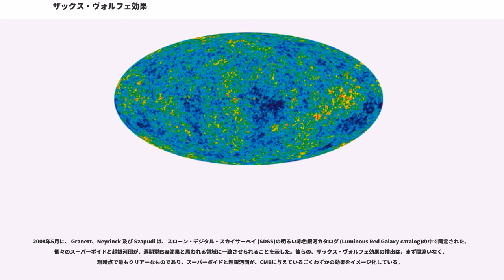ザックス・ヴォルフェ効果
ザックス・ヴォルフェ効果 (ザックス・ヴォルフェこうか、英： Sachs-Wolfe effect）は、宇宙マイクロ波背景放射 (cosmic microwave background radiation； CMB) の光子が重力赤方偏移を受けることにより、観測者から見た CMB のスペクトルにむらが現れるという現象である。この効果は、角度スケールで10°を超えるCMBのゆらぎについて、それを引き起こす支配的な原因である。この通称は、1967年に提唱した2人のアメリカ人宇宙物理学者 Rainer Kurt Sachs と Arthur Michael Wolfe にちなんで命名された。

非積分的ザックス・ヴォルフェ効果 (Non-Integrated Sachs-Wolfe Effect)は、宇宙の晴れ上がりにおける、最終散乱面による重力赤方偏移により引き起こされる。この効果は、最終散乱時における質量・エネルギー密度が空間的に非一様であるため、全天で等方ではない。すなわち、最終散乱時に重力ポテンシャルの底にいる光子と山にいる光子では重力赤方偏移する度合が異なる。

積分ザックス・ヴォルフェ効果 (integrated Sachs-Wolfe effect; ISW)は、やはり重力赤方偏移により引き起こされるが、最後の散乱面から観測者に至るまでの経路上で発生する点が異なる。したがってこの現象は、原初のCMBの一部ではない。これは、宇宙の密度が、質量を持った物質以外の何ものかに支配されている場合に起こる。もし宇宙が、物質で支配されている場合は、大きなスケールの重力ポテンシャルの井戸と山は、意味がある程度には発達しない。もし宇宙が、電磁波、あるいはダークエネルギーで支配されている場合は、このようなポテンシャルは発達でき、その中を通過する光子のエネルギーを微妙に変化させる。

ISW効果には二つのタイプがある。早期型ISWは、非積分的ザックス・ヴォルフェ効果が、原初のCMBを作り出した直後、まだ周囲に宇宙膨張に影響を与えるのに十分な程度の電磁波が存在する間に、光子が密度のゆらぎのなかを走り去るときに起こる。これは、物理現象としては次に述べる遅期型ISWと同様であるが、それを引き起こした物質密度のゆらぎは、実際には探知不能であるので、観測上の便宜のため、通常は原初のCMBと一まとめにされる。

遅期型積分ザックス・ヴォルフェ(late-time ISW)効果は宇宙の歴史という尺度では極めて最近のダークエネルギーまたは宇宙定数が宇宙の膨張を支配し始めた時点から生じたものである。不運なことに、この用語は少々混乱を引き起こしやすい。遅期型ISW は暗黙のうちに、遅期型ISW効果の、密度の摂動展開における1次（線形）の項を指している。この効果の線形項はアインシュタイン・ド・ジッター宇宙では完全に消えるが、ダークエネルギー、または曲率が宇宙膨張を支配する宇宙では非零の値を取る。またこの効果の高次の項は宇宙膨張則によらず常に非零の値を示すが、その値は宇宙膨張やスケールによっても異なる。全非線形(線形項 ＋ 高次項)遅期型ISW効果の中で、特に各々のボイドや銀河団の中で起こるものは、マーティン・リースと Dennis Sciama が、次のような物理学的な図式を解明して以来、Rees-Sciama効果として知られている。

ダークエネルギーに起因する宇宙の加速は、強く大規模なポテンシャル井戸と山さえも、光子がそれを横断する間に、崩壊させる原因になる。光子は、ポテンシャル井戸（超銀河団）に入り込むにつれ、少しエネルギーを獲得し、井戸が拡張され、浅くなった後に、それから出た後も、その獲得したエネルギーの幾ばくかをキープしている。同様に、光子は、スーパーボイドに入り込むにつれ、エネルギーを失うが、その間にわずかに押しつぶされた山から出るときは、失ったエネルギーの全てが回復されるわけではない。

遅期型ISWの一つの特徴は、銀河密度（平方度当たりの銀河の数）とCMBの温度の相互相関関数が0でないということである。 これは、超銀河団は光子を穏やかに加熱し、逆にスーパーボイドは冷却するからである。この相関は、中から高の有意性で、既に検出されている。

2008年5月に、 Granett、Neyrinck 及び Szapudi は、スローン・デジタル・スカイサーベイ (SDSS)の明るい赤色銀河カタログ (L...